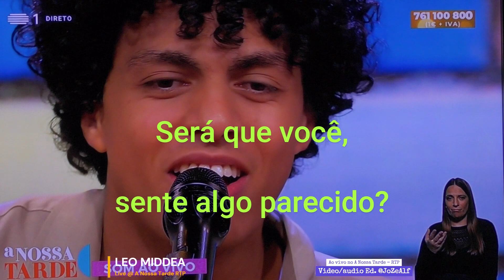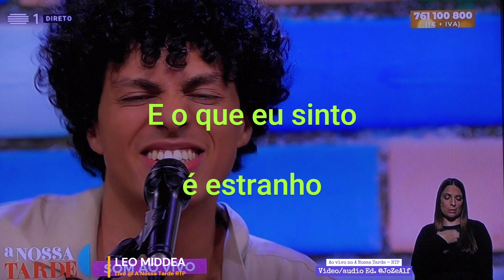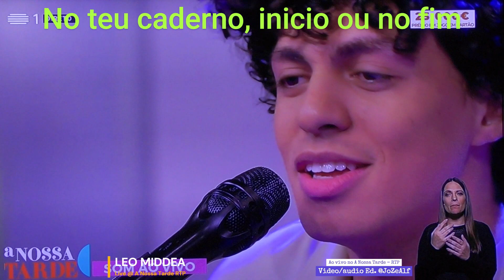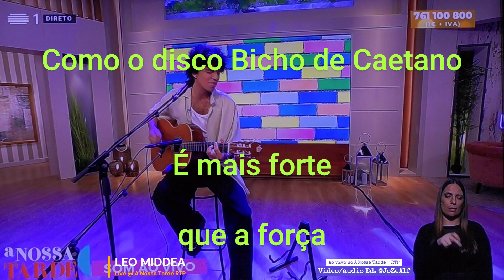(LETRA) "Doce Mistério" LEO MIDDEA ao vivo (versão acústica)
LEO MIDDEA ao vivo | Karaoke LETRA de "Doce Mistério" em versão acústica

NEW SONG LYRICS Series | Karaoke of YOUR FAVORITE songs and music

"LETRAS DE CANÇÕES | Karaoke das TUAS canções e músicas PREFERIDAS